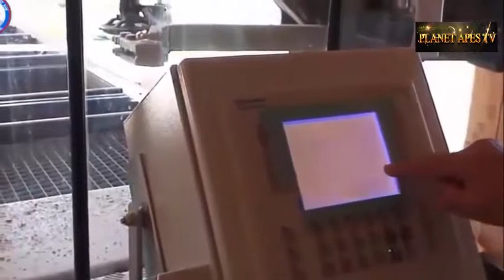AMAZING PRIMITIVE TECHNOLOGY SAWING WOOD MACHINES - SMART MACHINES – PLANET APES TV